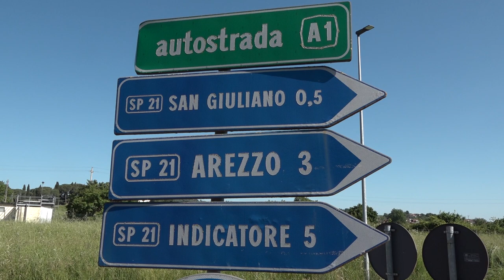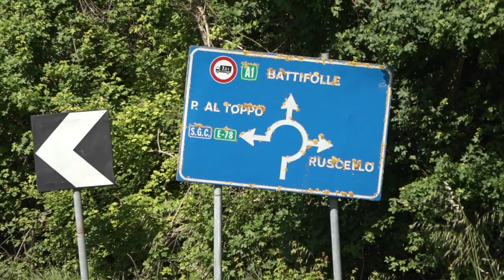Muore a 20 anni nell'auto finita fuori strada, aperta inchiesta per omicidio stradale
La procura di Arezzo ha aperto un fascicolo per omicidio stradale sull'incidente che nella notte tra venerdì e sabato è costato la vita al militare aretino del Genio ferrovieri, Paolo Berbeglia, 20 anni, lungo la provinciale 21.